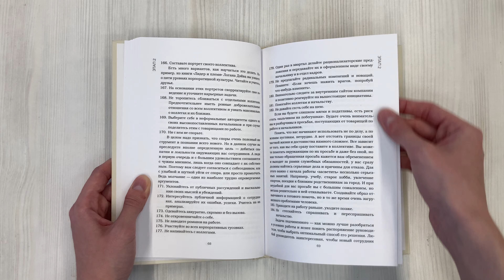Шпоры для жизни, или Советы неравнодушного человека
Хватить ждать, что все наладится. Перестаньте надеяться на помощь государства или начальника. Мир меняется быстрее человеческих способностей осознать и принять это. Поэтому любая попытка угадать, что нас ждет — бесполезна.
Научитесь действовать в тех условиях, которые есть сейчас. Поймите, где вы просчитались и что можно прямо сейчас изменить. Помните, что каждое мгновение жизни — это возможность. И выживает сегодня не столько самый богатый, сколько самый быстрый.
Эта книга — сборник советов из разных областей: переговоры, продажи, карьера, бизнес, выбор профессии, выживание, счастье. Автор по крупицам собирал их в течение жизни и руководствовался в разных ситуациях. Они помогли ему управлять своей жизнью, пережить несколько серьезных кризисов и добиться успеха.
Если кажется, что плохие мысли все сильнее затягивают вас в пучину безысходности и вы теряете управление над своей жизнью, откройте эту книгу в нужном разделе и прочитайте пару советов.